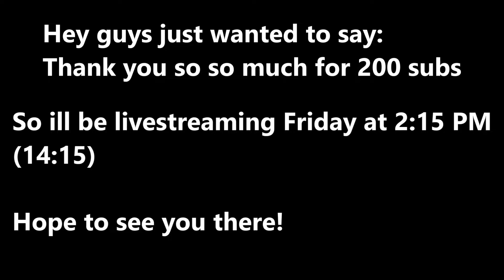How to Build a Small Beginner Entrance!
Hey guys hope you enjoyed this video make sure to join me on friday for my 200 subs special at 2:15 PM CET (14:15)